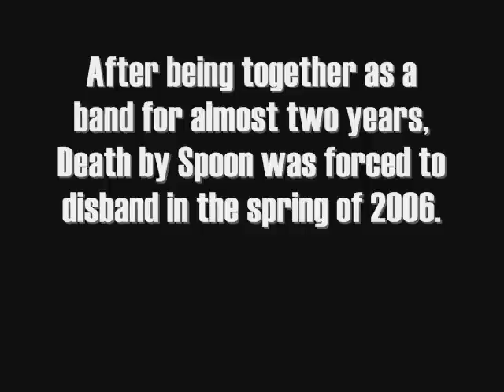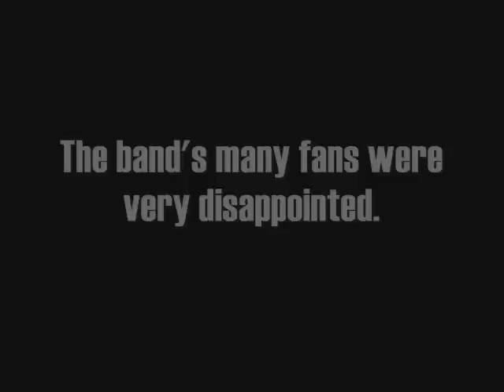Death By Spoon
The Journey of the band DEATH BY SPOON.